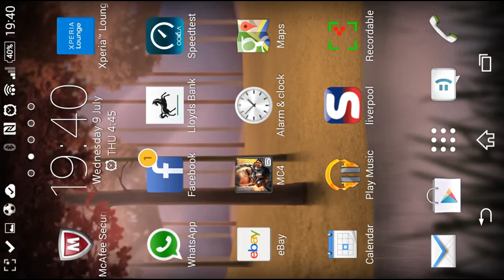HumP gatsby079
Manhunt socar gameplay